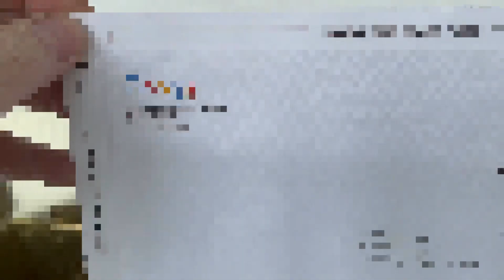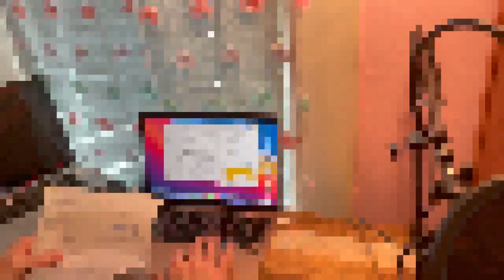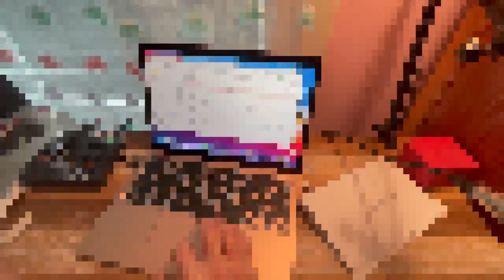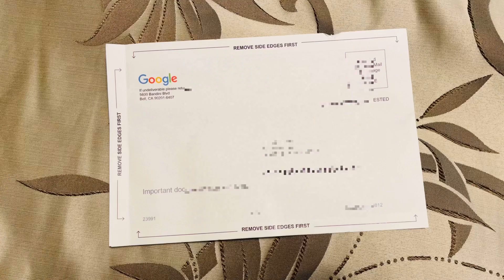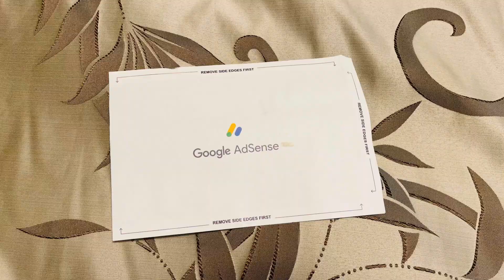I AM SO BLESSED AND THANKFUL,I GOT MY GOOGLE ADS PIN! THANK Y’ALL MY SUPPORTERS AND BASHER LOVE YOU!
AYAN FINALLY THIS IS IT PANCIT SHARE KO LANG GUYS ABOUT MY ADSENSE PIN SALAMAT SA LAHAT! 05/04/2021